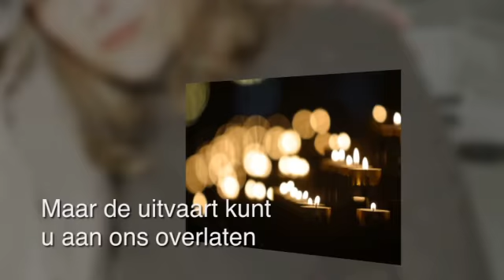Uitvaartverzorging Someren Meeuws VOF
Meeuws VOF gevestigd in Someren is een uitstekende keuze wanneer u op zoek bent naar "uitvaartverzorging" of "uitvaart". Voor meer informatie, bel 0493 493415, kom langs op, Dorpsstraat 47, 5711GM Someren of bezoek bovenstaande website.